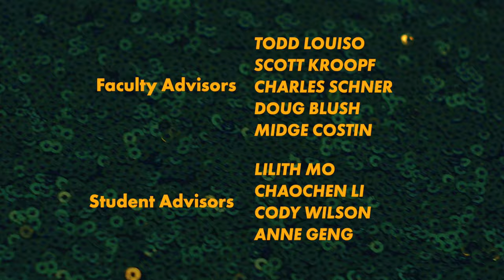Identity Theft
A dysphoric burglar breaks into a house in search of not only valuables, but himself.

Written and Directed By: Liam Loughran
Produced and Sound Designed By: Vivian Gray
Photographed and Edited By: Ethan Soo

Starring:
Ben Marko
Mike Nelli
Lindsay Wolf

Music Composed By: Alex Mansour
Performed By: Jonathan Schlitt, Kevin Bryson, and Joshua Ginsburg

Boom Operator: Daine Holsteen
Grip/PA: Ben Marko
Grip/PA: Mike Nelli
Grip/PA: Lindsay Wolf

Special Thanks
The Loughran Family, Leo Allanach, Marco Chiong, David Brind, Cassie Howell, Andreana Tabacco, Becca Mann, O’Malley Creadon Productions

Faculty Advisors
Scott Kroopf, Todd Louiso, Doug Blush, Charles Schner, Midge Costin

Student Advisors
Lilith Mo, Chaochen Li, Cody Wilson, Anne Geng

Sound Mixed by the SCA Students